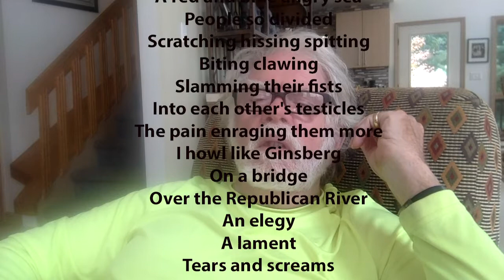Ginsberg's Howl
My take on today's political environment.  The two boys mentioned (Buel Anderson and Dean Harig) were from Superior, Nebraska and were killed in Vietnam.